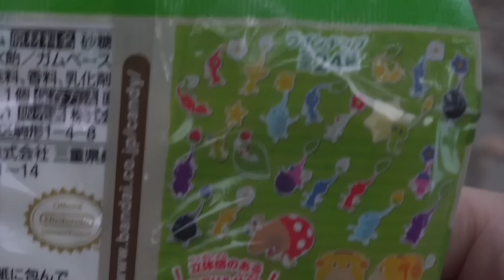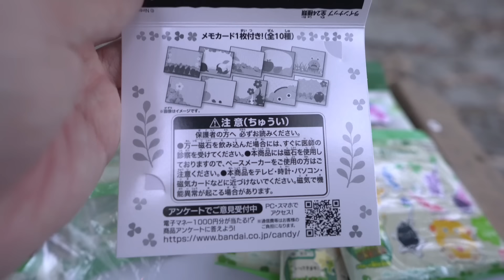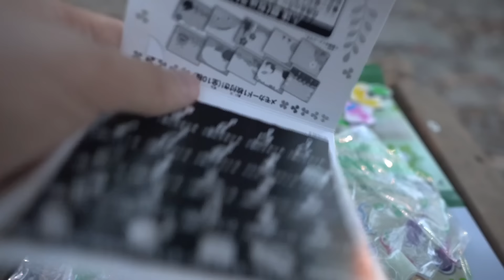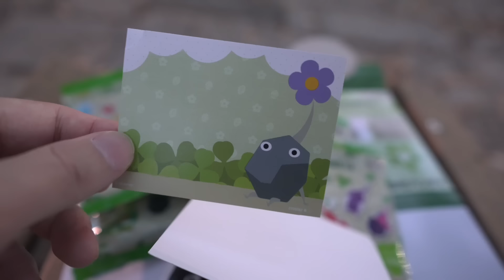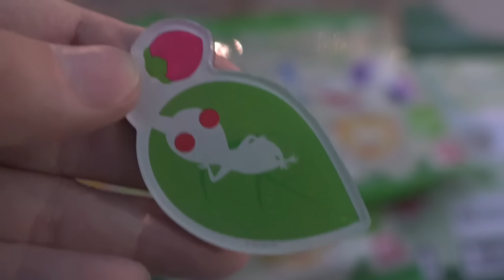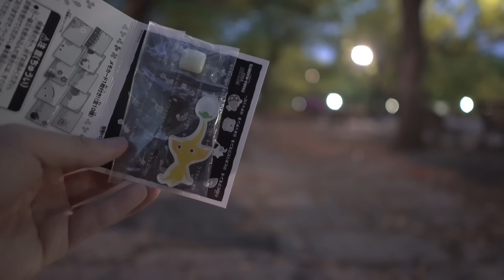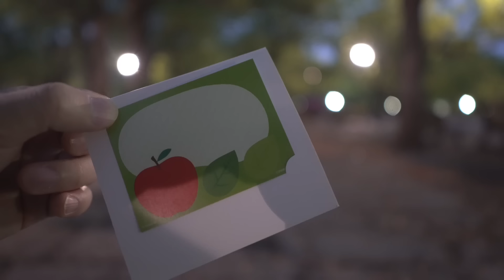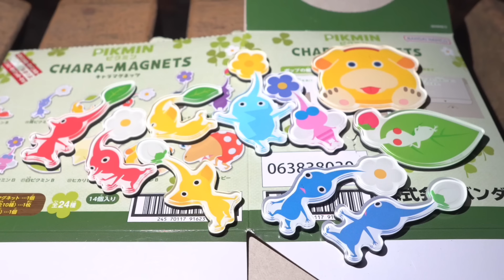手に取ったら良さが分かる‥発売されたばかりのピクミンマグネッツを一気に開封！ピクミン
-SNS